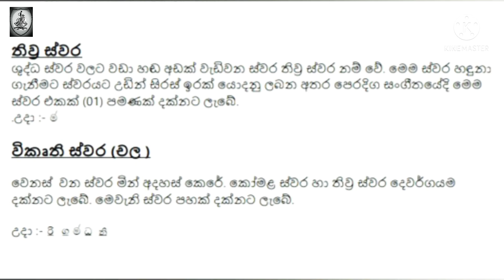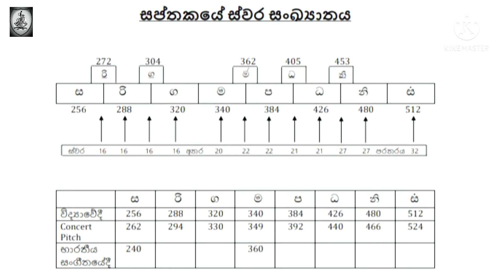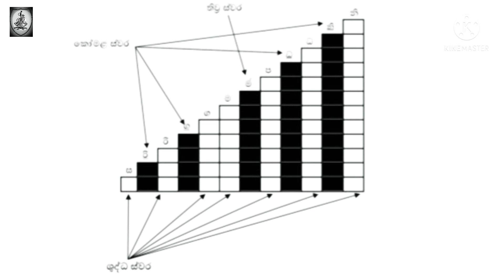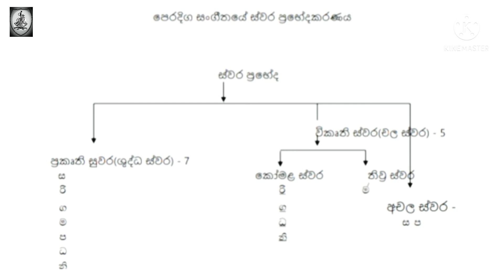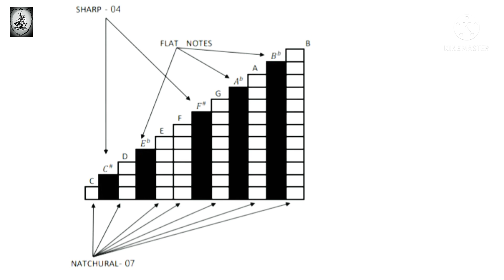ස්වර ප්‍රභේද || Varieties of Swara || අමාසඳූ Music Academy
Watch "අමාසඳූ  Music Academy" on YouTube 🏡